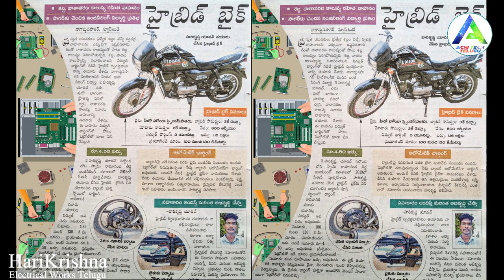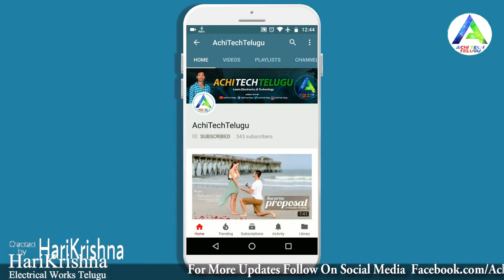How To Make Electric And Petrol Hybrid Motorcycle Telugu | Homemade Electric Bike By AchiTechTelugu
👉 నమస్కారం మిత్రులారా
👉 నేను " ఎలక్ట్రికల్ బైక్ ప్రాజెక్ట్ " చేస్తున్నాను ,
👉 ఈ ప్రాజెక్ట్ కంప్లీట్ అయితే మీ అందరికి కూడా " ఎలక్ట్రికల్ బైక్ " ఎలా తయారు చెయ్యాలో పూర్తిగా నేర్పిస్తాను ,
👉కానీ కొంత మనీ తక్కువ అయింది

👉 Electric biki కి సహాయం చెయ్యాలి అనుకున్న వారు
👉 ఈ అకౌంట్ కి మీరు  మనీ పంపండి
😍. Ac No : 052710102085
😍. IFSE Code : IPOS0000001
😍. Name : Hari Krishna

👉  నా తో మాట్లాడాలి అనుకుంటే  " AchiTechTelugu@cm4 " " Callme4app " లో నాకు కాల్ చేసి మాట్లాడండి

మీరు ఏదయినా నాకు సలహా ఇవాళ అనుకుంటె , కామెంట్ లో చెప్పండి ధన్యవాదాలు 🙏❤️😍

All Parts Links : - 👇👇👇👇👇👇👇👇👇
1. 72v 2000W BLDC Hub Motor Kit :
2. 72v 36ah  Lifepo4 battery :
3. Bike or Scooty ( Yours Own Vehicle )
4. I Will Provide Best Sellers With All Details For Telugu People ( Kindly Wait , I Will Update Very Soon 🙏❤️😍 )

Electric bike cost depends on
1. Bike top speed ???
2. bike mileage ?
3. Bike or scooter ???
4. Own ga chesukuntara ( or ) evaritho ayina chepistara ?
5. Battery type will drastically ( or ) increase total bike price
6. Depending on Above Factors Bike Cost will Changes  🙏❤️😍
7. Comment Your Requirements  i will Provide details 🙏❤️😍

how to make electric bike 72v 2000w Motor telugu
70kms speed electric bike telugu
how to make electric bike telugu
how to make electric bike at home in telugu
how to make electric bike at home easy in telugu
Revolt RV 400 Electric Motorcycle
how to make electric Cycle telugu
48v 750w BLDC. motor kit unboxing in Telugu
72v 2000w BLDC. motor kit unboxing in Telugu
how to convert Petrol to Electric Hybrid Motorcycle telugu
evtelugu
Electric Vehicles
WORK TELUGU CHANNEL
Electrical Telugu
Telugu Tech with Srinivas
Technical Gudachari
TECHNICAL KUMAR
BJ Electrical Works
ELECTRICAL TECH IN TELUGU
House Construction Telugu
Telugu Self Employment Ideas
Homemade Electric Bike Telugu
Homemade Electric Bike 72v 2000w BLDC. motor kit unboxing
How Easy to convert a old petrol bike to electric Bike 50 km/h Using 750W Brushless Motor